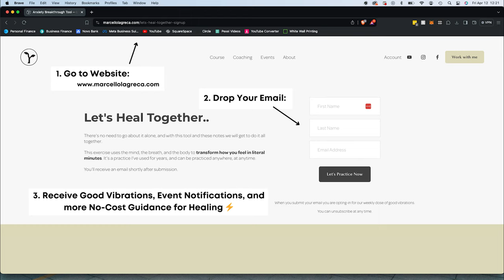How I Began Feeling Better on Zoloft..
Zoloft will effect us mentally, physically, and emotionally. Yet, we get to improve how much it will effect us and how it will effect us. In my time on Zoloft I researched, implemented, and validated three simple ways to simply feel better from a side effect perspective, but more importantly from the perspective of feeling significantly better all together as a human being.

Just lake a cake needs certain ingredients to taste it's best, human beings have just a few simple ingredients that can take how we feel to an entirely new level.

Let's Feel Good Together ⚡️🤍

Much love,
Marcello

Receive Phenomenal Vibes, Event & Experience Notifications, and more No-Cost Guidance for uncovering our highest self via email.

chapters:
00:00 Begin Feeling Better
01:23 Quality Hydration
02:50 Quality Food
05:14 Quality Sleep
07:26 We Are What We Consume..
08:40 Coaching Questions..
10:23 Self Compassion is Key..